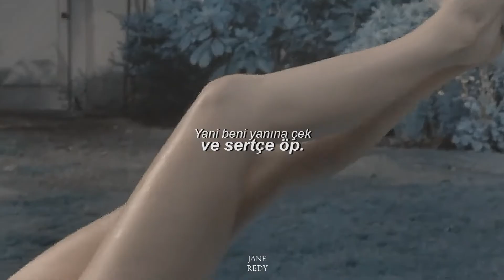Marina & The Diamonds - Bubblegum Bitch「 türkçe çeviri 」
Program: Sony Vegas Pro 17

Video: Mermaid Motel

Şarkı Sözleri:

Got a figure like a pin-up, got a figure like a doll
Don't care if you think I'm dumb, I don't care at all
Candy bear, sweetie pie, wanna be adored
I'm the girl you'd die for
I'll chew you up and I'll spit you out
'Cause that's what young love is all about
So pull me closer and kiss me hard
I'm gonna pop your bubblegum heart
I'm Miss Sugar Pink, liquor, liquor lips
Hit me with your sweet love, steal me with a kiss
I'm gonna be your bubblegum bitch
Queentex, latex, I'm your wonder maid
Life gave me some lemons so I made some lemonade
Soda pop, soda pop, baby, here I come
Straight to number one
Oh, dear diary, I met a boy
He made my doll heart light up with joy
Oh, dear diary, we fell apart
Welcome to the life of Electra Heart
I think I want your, your American tan
Oh, oh, oh
I think you're gonna be my biggest fan
Oh, oh, oh